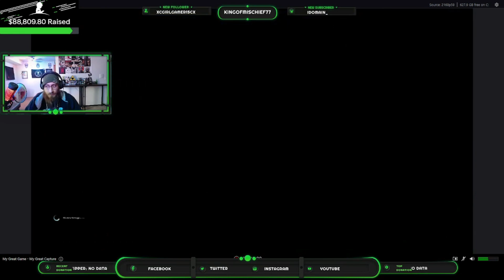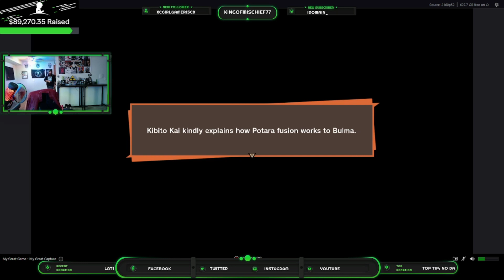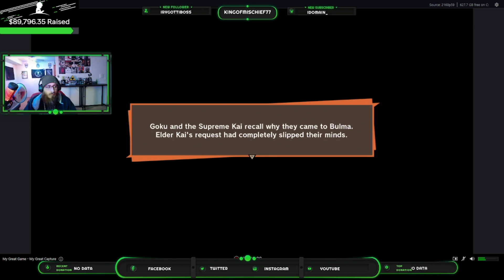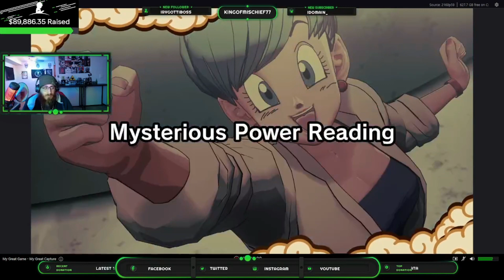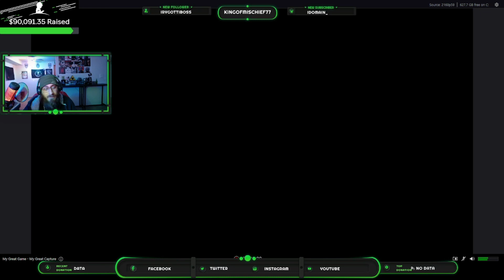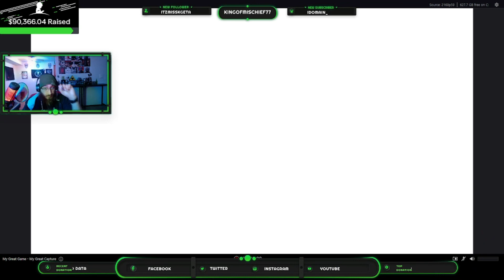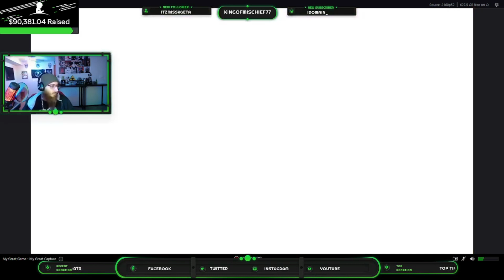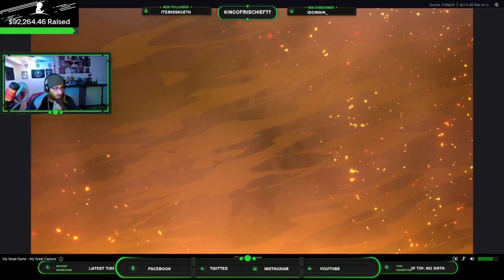Dragon Ball Z Kakarot (Part 22)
Let's finish up the last of the side quests, well the last of the ones I can see. Hope to see you in a stream soon.

Twitch.tv/Kingofmischief77